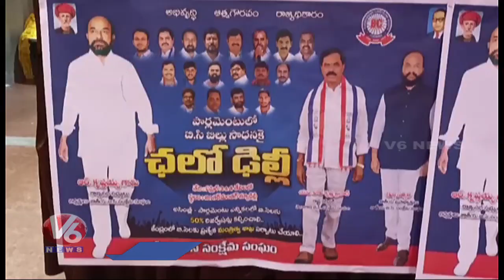MP R Krishnaiah Demands State Govt To Increase 50% Of BC Reservation In Legislature | V6 News